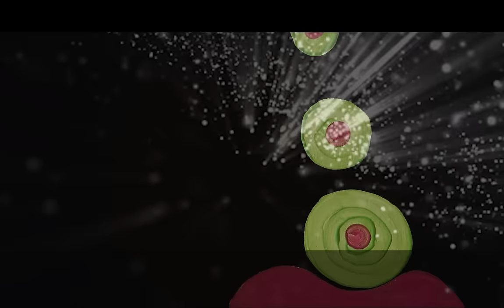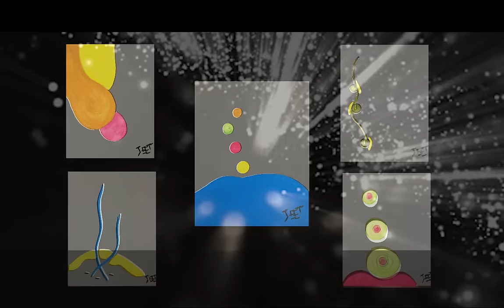Nullpunkt Energie Feld bei dir zuhause Den Weg bereiten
Nullpunkt-Energie bei dir zuhause? Gerne.

Nullpunkt -Energie Feld bei dir zu Hause (mit Farbzeichen) von Dr. Jeet Liuzzi.

Das Nullpunktfeld, das mit fünf Bildern von Dr. Jeet Liuzzi erschaffen wird, bedeutet, dass die Menschen die Möglichkeit haben, in der Dualität die Unendlichkeit zu erfahren. Wow!

Im diesem Feld gibt es keine Zukunft und keine Vergangenheit.

Plus und Minus wird aufgehoben und es ist so als würde Manipulation nicht mehr möglich sein.

Menschen verlieren ihre Angst vor dem Tod und ihre Dramen aus der Vergangenheit.

Es werden Gewaltfelder oder Felder von Destruktivität und Depressivität aufgelöst.

Das Wesentliche und die Wahrheit werden erkannt und gelebt.

Das Gefühl der Getrenntheit hört auf.

Körper kommt wieder in Balance.

Es ist ein Geschenk, einfach im Jetzt sein zu können nicht aus einer Rolle, sondern aus dem wahren Wesen heraus.

Das ist die reinste Form der Erinnerung an unsere eigene Wesensgröße und daran, dass wir in der Dualität diese Unendlichkeit leben können.